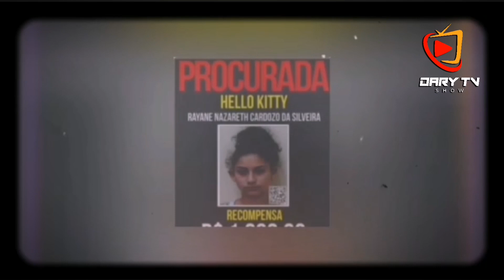| ALÍAS HELLO KITTY | LA NARC0TRAF1CANT3 MÁS JOVEN Y TEMIDA DE LOS ULTIMOS TIEMPOS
¡Bienvenidos a Dary TV Show! En este canal encontrarás historias fascinantes sobre los revolucionarios, políticos, acontecimientos y criminales más famoso. Desde los delitos más notorios hasta los secretos más oscuros, estamos aquí para contarte todo.

¡Únete a nuestra comunidad y sé parte de las conversaciones sobre los criminales más famosos de República Dominicana! 🕵♂